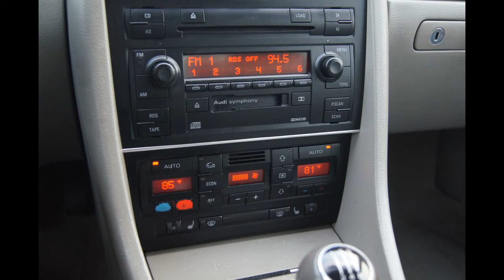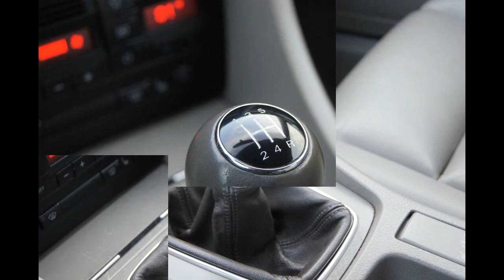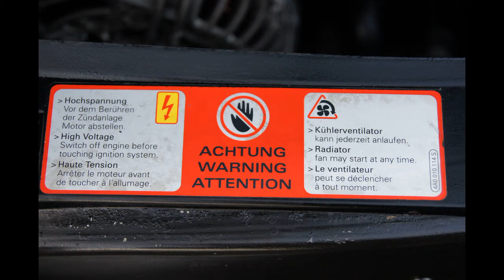2003 Audi A4 1.8L Turbo Quattro 5-Speed Manual Silver Slideshow